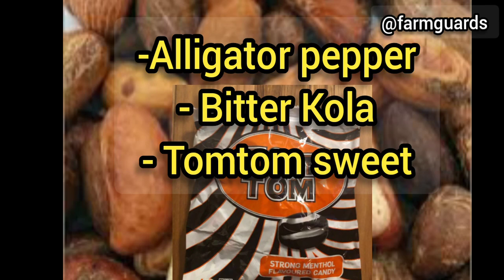BITTER KOLA Home USES and Health Benefits | Home Remedies Using Bitter Kola@farmguards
Unlock the incredible health benefits of bitter kola! In this video, we'll explore the various home uses and health benefits of bitter kola, a traditional African remedy that's been used for centuries.

Bitter kola, also known as kola nut, is a nutrient-rich seed that's packed with vitamins, minerals, and antioxidants. It's been traditionally used to:

- Boost immunity and fight off infections
- Improve respiratory health and alleviate symptoms of asthma and bronchitis
- Enhance digestion and relieve symptoms of bloating and indigestion
- Support weight loss and improve metabolism
- Reduce inflammation and improve overall health

We'll also share some simple and effective home remedies using bitter kola, including:

- How to make a bitter kola tea to boost immunity and energy
- How to use bitter kola to improve respiratory health and alleviate symptoms of asthma
- How to incorporate bitter kola into your diet to support weight loss and improve digestion

Whether you're looking to improve your overall health, boost your immunity, or simply explore the benefits of traditional African medicine, this video is for you!

So, watch now and discover the incredible health benefits of bitter kola!